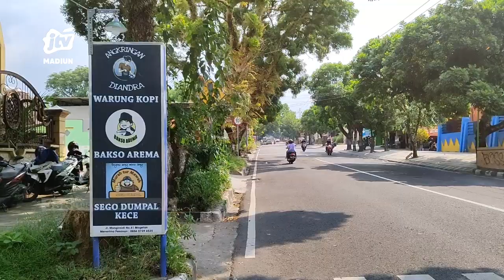MAGETAN - Teror Surat Peringatan Perang Meluas, Warga Ketakutan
Teror peringatan perang di magetan semakin meluas. Tidak hanya selosari saja akan tetapi juga di tawanganom. Penerima surat kaleng itu mengaku ketakutan sampai tidak bisa tidur. Aksi pelaku juga terekam cctv.
Office : jl. Sarimulya no 47 Rejomulyo, Kartoharjo, Kota Madiun